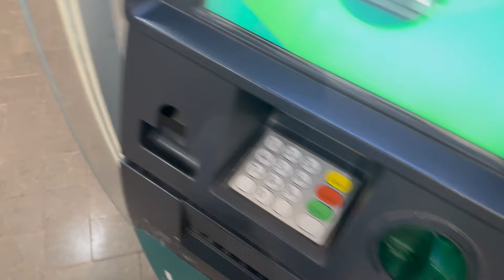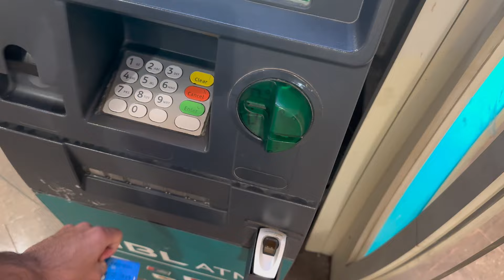CZN KA BIRTHDAY 🎂🥳